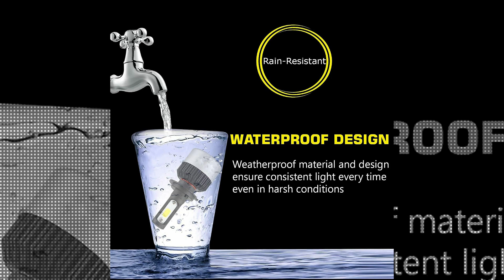OTOROYS 2 YEAR WARRANTY Geniune H4 HiLo 9000LM 6500K 72 W LED Automotive Headlight Bulbs Auto Conver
Car Led Headlights is a participant in the Amazon Services LLC Associates Program an affiliate advertising program designed to provide a means for website owners to earn advertising fees by advertising and linking to amazon.com, audible.com, and any other website that may be affiliated with Amazon Service LLC Associates Program.

In this video Portions of footage are not original content produced by Car Led Headlights. Portions of stock footage of products were gathered from multiple sources including,Amazon, manufacturers, and various other sources.
"All claims, guarantees, and product specifications are provided by the manufacturer or vendor. Car Led Headlights cannot be held responsible for these claims, guarantees, or specifications"